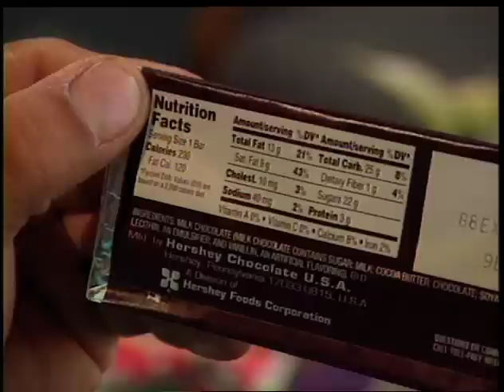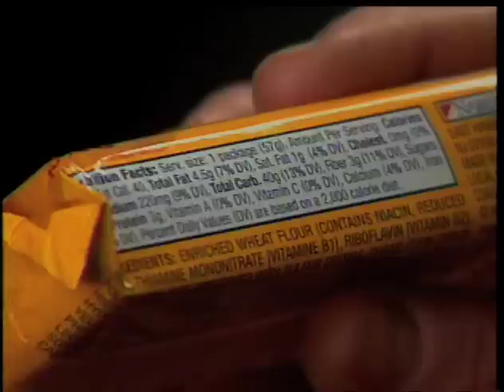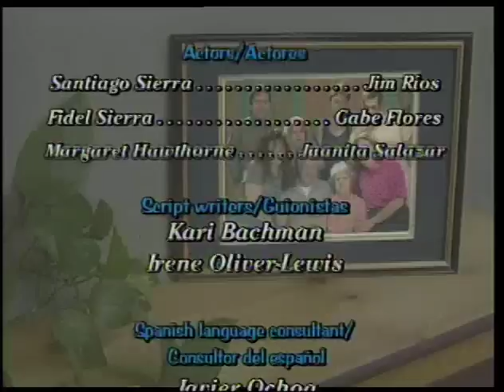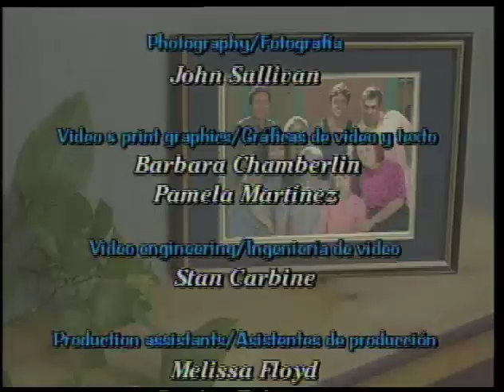Long Live La Familia! - Part 1